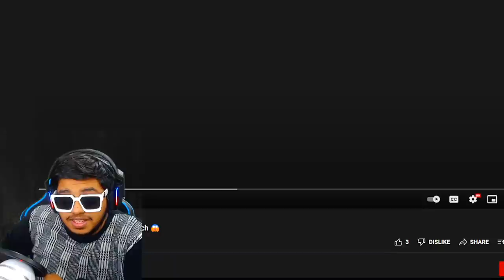WORLD's MOST Famous SNIPER DYNAMO Gaming BEST Moments in PUBG Mobile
Welcome to WORLD's MOST Famous SNIPER DYNAMO Gaming BEST Moments in PUBG Mobile.

👉🏻DEVICE SPECS
• Brand: iPhone 11 Pro Max
• RAM/ROM: 4GB/64GB
• Recorder: Elgato HD 60s
• Resolution: 1080p 60FPS
• Editor: Sony Vegas Pro
• Format: MP4
• Decorder: H.264
• BitRate: 10-40 Mbps

KingAnBru